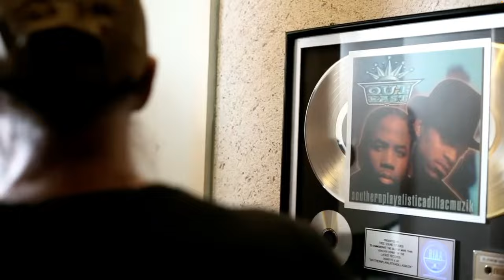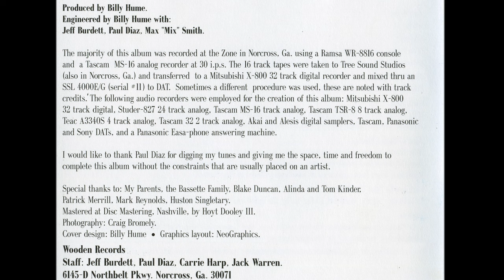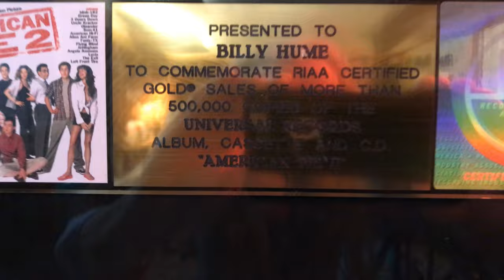4 CHANCE ENCOUNTERS That Changed My Life Forever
Fabricating Fate: Taking Advantage Of Chance Encounters - This is my story about how I found success in the music business and not in the way people might think. Was it luck, fate, chance?

0:00 - Intro
0:59 - Background
1:55 - Jeff Burdett skipping school
3:03 - Meeting Paul Diaz
4:45 - The Air Conditioner Repairman
7:20 - Meeting Rick Beato
9:01 - Things start taking off
10:15 - Meeting Al Kapone and the Infamous Stringdusters
12:20 - Conclusion

A huge thanks to my supporters:
Ray Taylor
Kevin P.
Crystal Whedbee
Chris Vermillion